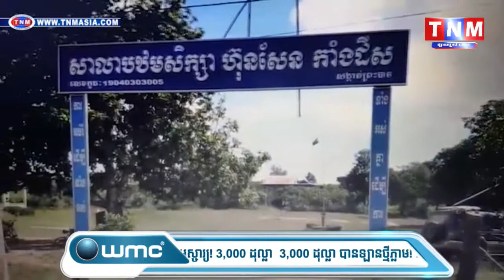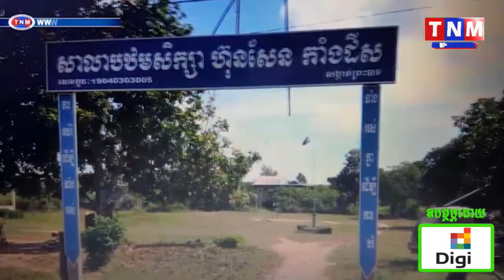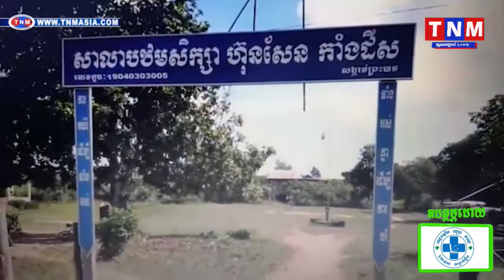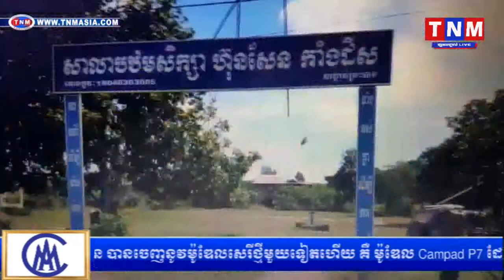សាលារៀនបឋមសិស្សាហ៊ុនសែនកាំងដី ស នៅក្នុងខេត្តស្ទឹងត្រែង មានសភាពចាស់ទ្រុឌទ្រោម ក្រសួងអប់រំមិនជួយគិត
សាលារៀនបឋមសិស្សាហ៊ុនសែនកាំងដី ស នៅក្នុងខេត្តស្ទឹងត្រែង មានសភាពចាស់ទ្រុឌទ្រោមយូរឆ្នាំហើយ ពុំឃើញអាជ្ញាធរ ឬក្រសួងអប់រំជួយគិតគូរសោះ!